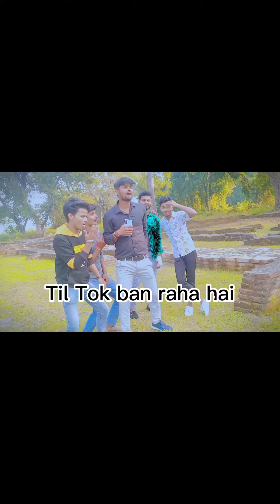"RAMGHAT MELA VLOG"😅Taulihawa kapilvastu#taulihawa tilaurakot kapilvastu#rahul_vlog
Hi guys well come back my new vlog✌️🔥🔹🔹🔹🔹🔹🔹🔹🔹🔹🔹🔹

ye vlog ✌️ aap log dekh ke bahot mza aane wala hai friends aap log pura video dekho aur enjoy kro😅✌️

aur comments me batao mera video kesa hai 💯🤞

tb tak liye tata bye bye enjoy this video 💯💯🥀💯💯🔥